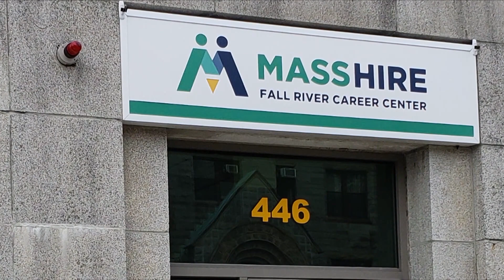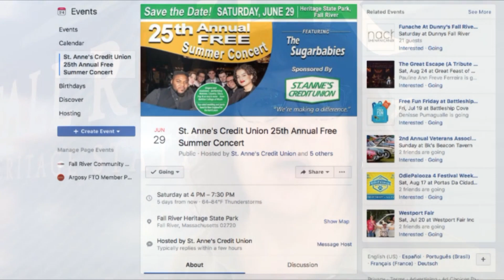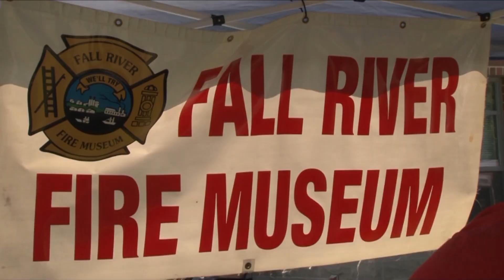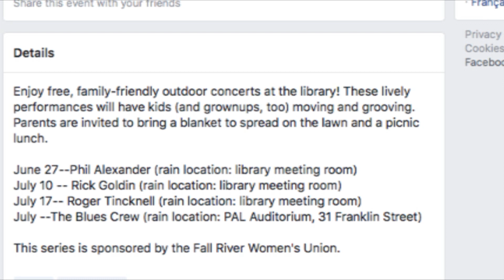FRCMedia News -- June 27, 2019